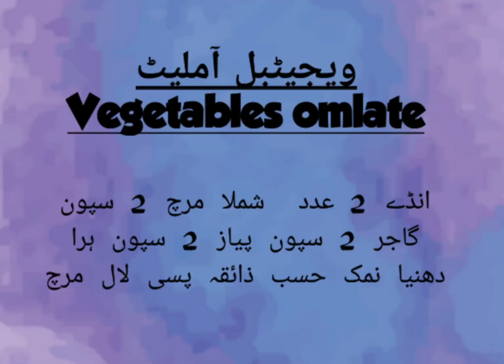Vegetables omlate ab nihayat asan or mazedar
How to make vegetables omlate  | very yummi unique and tasty recipe | restaurant style omlate |

 NO Copyright Infredgement Intended,
Free Cooking intros for YouTube channels and
other Cooking Websites. Please feel free to use it
and give credit of our channel in your description
box. We upload free cooking intros and recipe
twice a week.
You can use Video downloaded or converter to
download.
If you like this Cooking videos or feel interesting
videos.